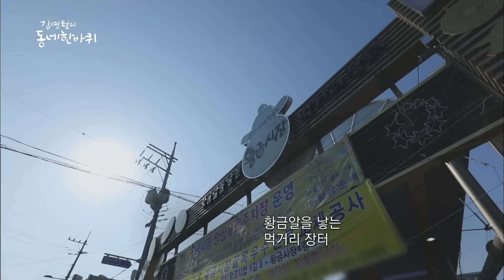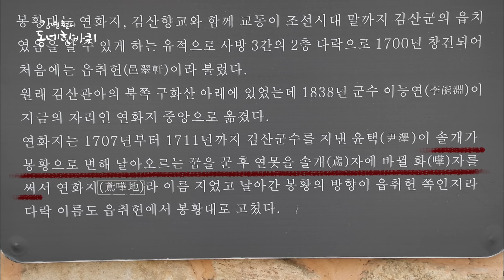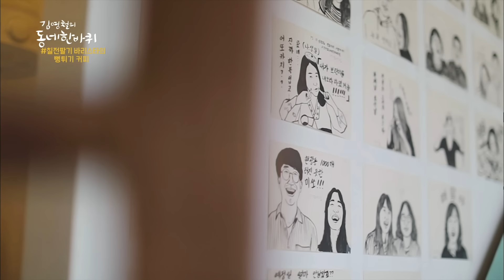봄을 즐기기에는 더할 나위 없이 좋은 곳 '김천' 한 바퀴｜김영철의 동네 한 바퀴🚶‍♀️ KBS 20210417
□ 전통 피순대 - 지례순대
경북 김천시 황금시장5길 17

□ 뻥튀기 로스팅 커피집 - 간판없는 커피집
경북 김천시 감문면 배시내길 2 간판없는커피집

□ 산골모녀 밥상 - 송알송알 산골이야기
경북 김천시 증산면 동안2길 140